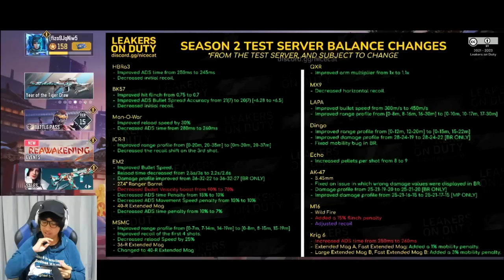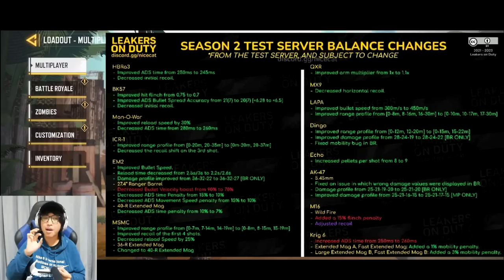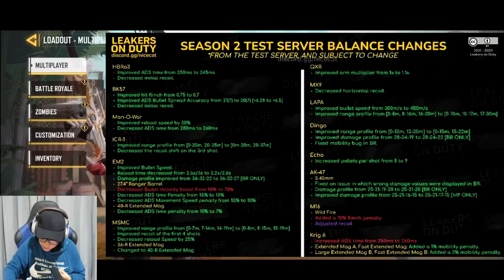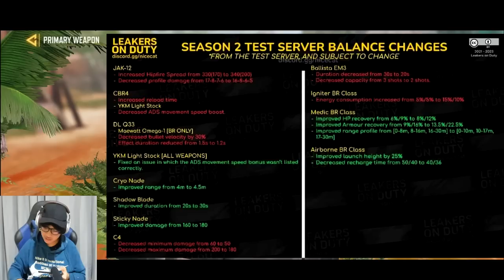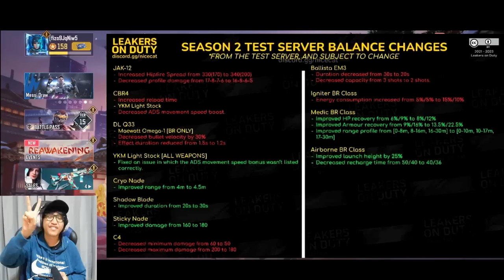REKOMENDASI SENJATA BUAT PUSH RANK DI SEASON 2 - PATCH NOTE BUFF/NERF S2 2023 CODM Indonesia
Oca DZ, codm indonesia, call of duty mobile indonesia, rekomendasi loadout terbaik di codm, best loadout in 2023, best loadout in season 2 codm 2023, rekomendasi senjata terbaik di season 2 tahun 2023 codm, msmc best gunsmith, buff dan nerf season 2 codm, review battle pass season 2 codm